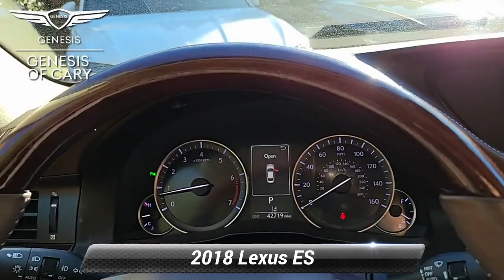Used 2018 Lexus ES ES 350, Cary, NC GV701459A